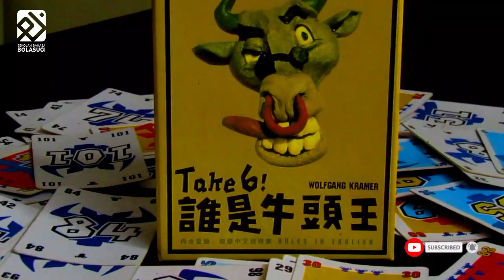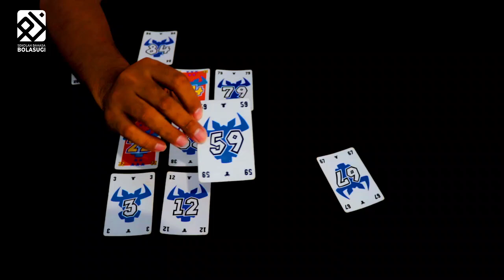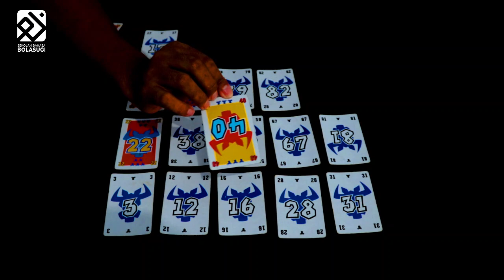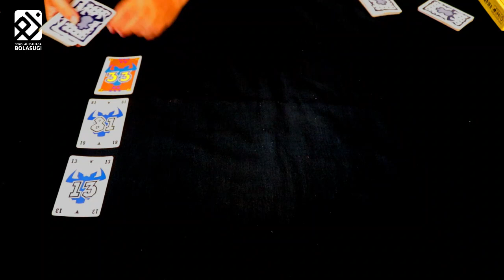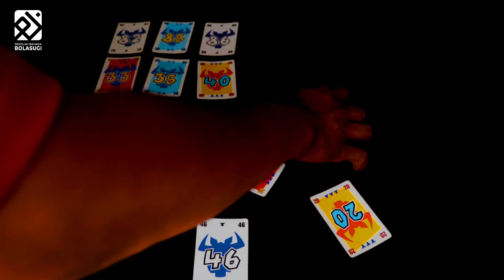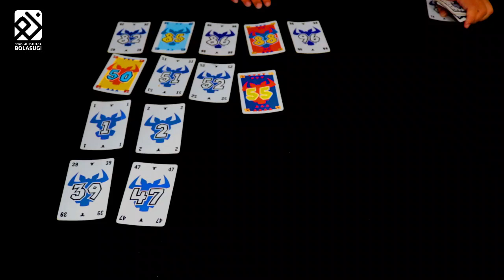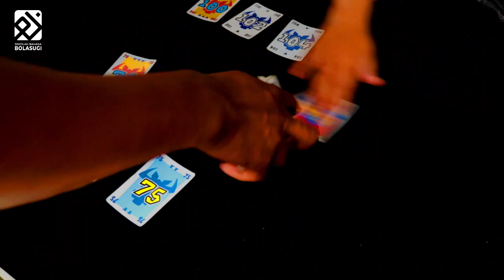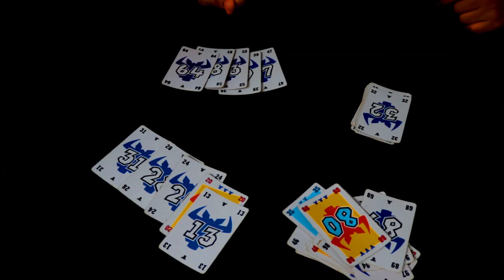HOW TO PLAY: Take 6